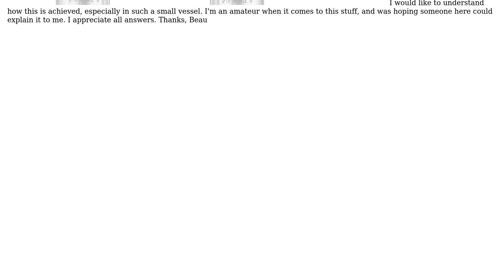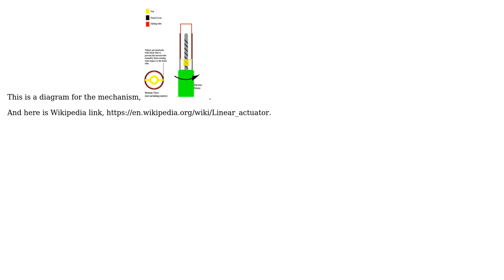Engineering: Converting Linear Motion into rotary motion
With thanks & praise to God, and with thanks to the many people who have made this project possible! | Content (except music & images) licensed under CC BY-SA | Music | Images & others | With thanks to user kamran user Beau Birkett and the Stack Exchange Network Trademarks are property of their respective owners. You are responsible for your own actions.